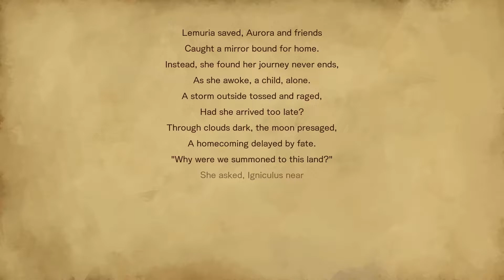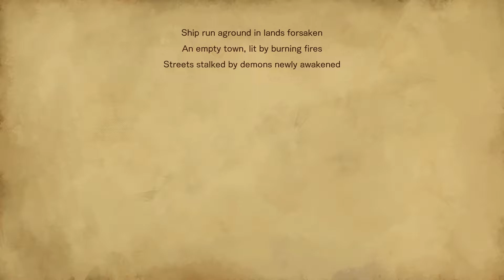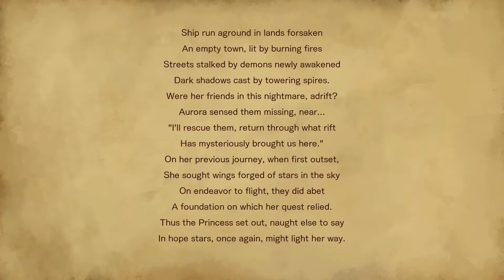Aurora from Child of Light in Bloodstained Nintendo Switch Gameplay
$20 eShop Card